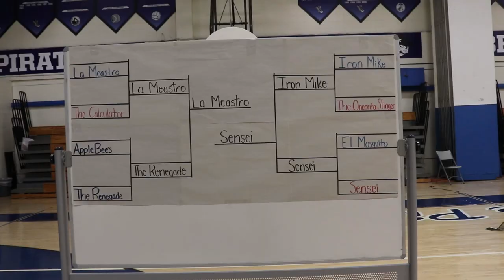15th Annual PRHS Ping Pong Tournament Fundraiser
15th Annual PRHS Ping Pong Tournament Fundraiser @ Pearl River High School